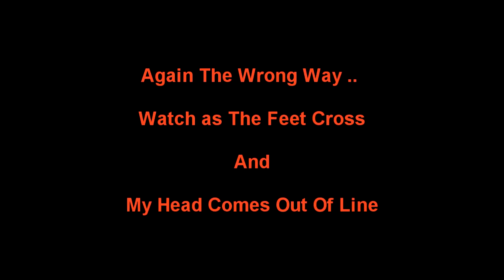How to Play Cricket Batting Shots Tips & Drills to Improve Coming Down the Wicket & Hittin